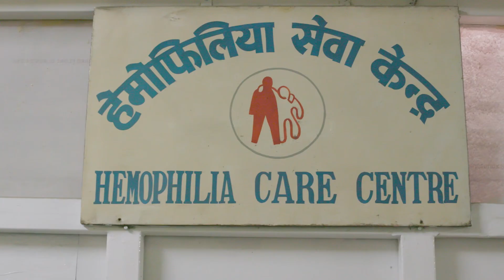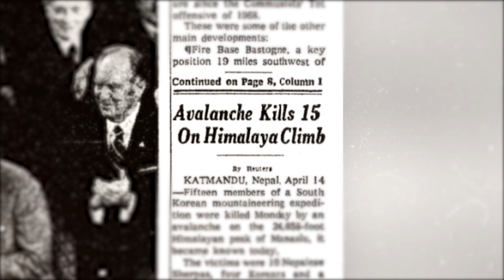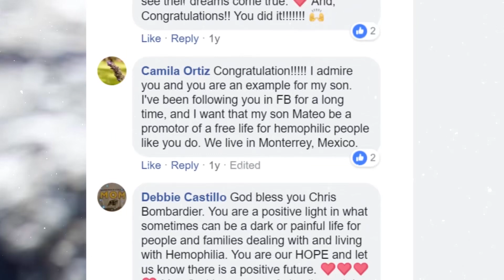Bombardier Blood | Official Trailer | Montage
Enjoy your favorite movies and discover new ones FOR FREE on Montage this summer.

Sign up and start streaming now!

Directed by Patrick James Lynch

Documentary | 2019 | 1 hr 20 min | HD | English | English Subtitles

Chris Bombardier is on a mission to become the first person with severe hemophilia to climb the Seven Summits, the highest mountain on each continent. He’s completed five of the climbs already, but he next faces the big one: Everest.

Having trained with his mentor “Crazy Uncle Dave,” under the supervision of his expert doctors, and with the support of adoring wife, Chris is prepared for the mountain. What he’s not as prepared for are the Nepalese children with destroyed joints and the stricken mothers who no longer have their sons, due to lack of medicine.

The Seven Summits climbs will present Chris with an incredible challenge, but not the only one.

Official Selections
Rare Disease Film Festival